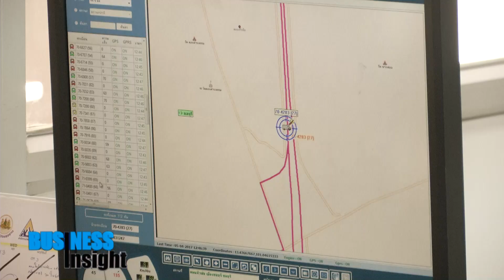Business Insight "ถอดรหัส J&J จากศูนย์ สู่ธุรกิจแวร์เฮ้าส์ร้อยล้าน" / 24 เม.ย. 60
วันนี้เราจะพาคุณผุ้ชมมาร่วมถอดรหัสความสำเร็จธุรกิจแวร์เฮ้าส์ ที่มีจุดเริ่มต้นจากพื้นที่เล็กๆภายในบ้านเพียงตารางเมตร แต่วันนี้ธุรกิจเติบโตอย่างแข็งแกร่ง มีพื้นที่คลังสินค้าให้เช่ากว่า 1.06 แสนตารางเมตร
อะไรที่ทำให้ธุรกิจรับฝากสินค้าเล็กๆในวันนั้น ก้าวสู่แวร์เฮ้าส์ขนาดใหญ่ และครบวงจรมากที่สุดแห่งหนึ่งในจังหวัดพระนครศรีอยุธยาในวันนี้ได้ เราไปหาคำตอบพร้อมกันกับเจ้าของธุรกิจ คุณสุจินต์ ทรัพย์ล้อม กันเลยดีกว่าคะ